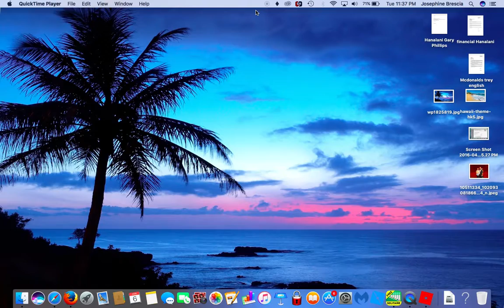ESCAPE THE ZOMBIES!!!!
Musical.ly: trey_mets_13

Roblox IGN: TypicalPolar_YT